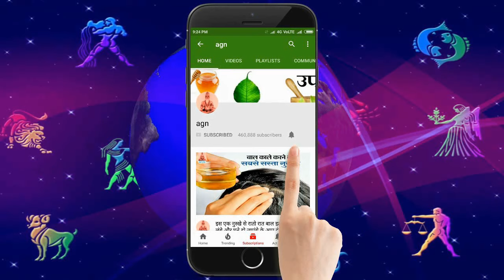शुक्रवार के दिन नमक की पोटली का महा उपाय, घर में आएगी सुख समृद्धि